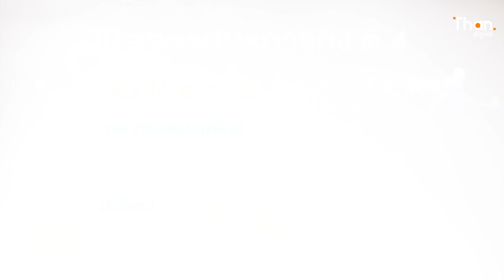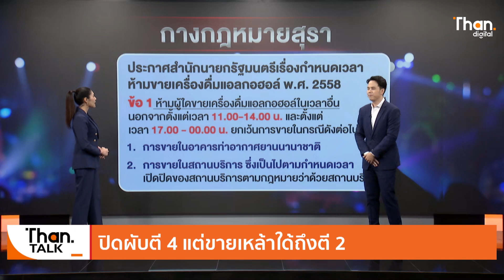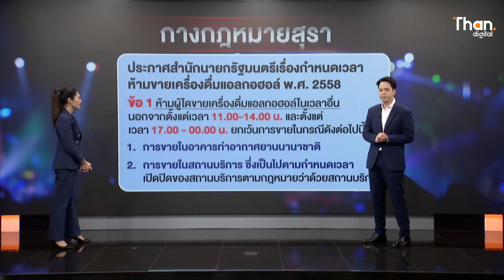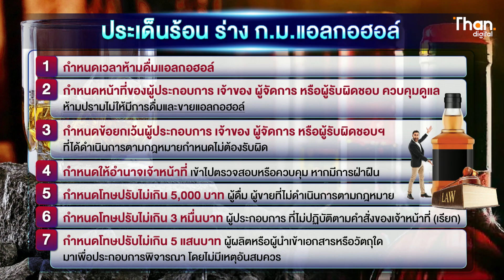ปิดผับตี 4 แต่ขายเหล้าได้ถึงตี 2 | THANTALK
แผนการเปิดผับถึงตี 4 เคาะ 4 จังหวัดนำร่องกระตุ้นท่องเที่ยว แต่ให้ดื่มสุราได้แค่ ตี 2 เหมือนเดิม

ฐานเศรษฐกิจ นำเสนอข่าวเศรษฐกิจ ข่าวการมือง วิเคราะห์ข่าวเชิงลึก